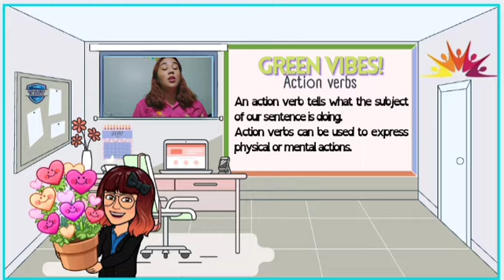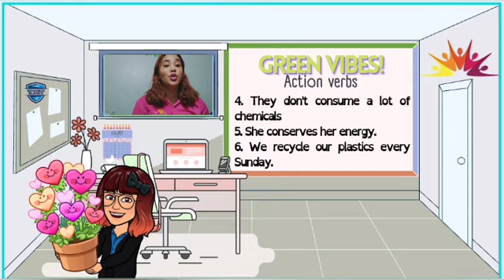6th Grade. Unit 2. Green vibes. Class 2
Hello everyone, good morning!

Today we'll learn about a few action verbs and review some sentences about helping the environment in the present simple.
See you!